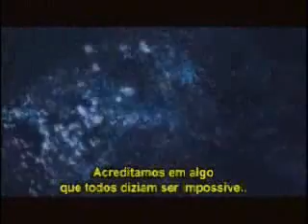Trailer legendado de "Viagem ao centro da Terra -- O filme "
Durante uma viagem à Islândia, um cientista e seu sobrinho ficam presos em uma caverna. Logo eles descobrem que a única saída será encontrar uma passagem pelo centro da Terra.